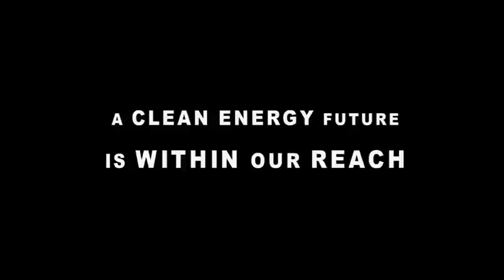AEIC Member, Bill Gates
"With innovation and determination, we can develop the low- cost clean-energy technologies so critically needed by the world's poor and so essential to ensuring a sustainable planet for all of humanity. Increased federal investment in energy R&D is an essential first step. The time for action is now." - Bill Gates, AEIC